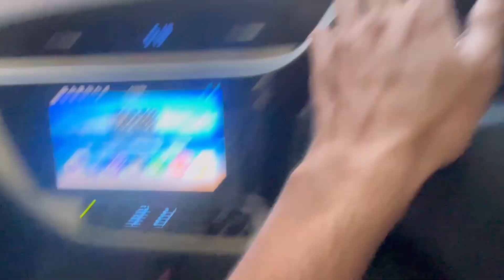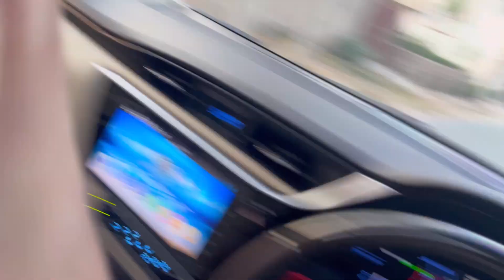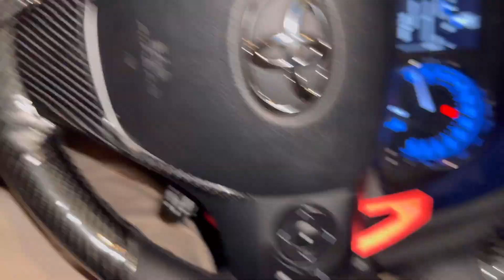Rim’s Rims || I Tell You Everything 💞 || Rani Ka Fan Mil Gya 🫶❤️